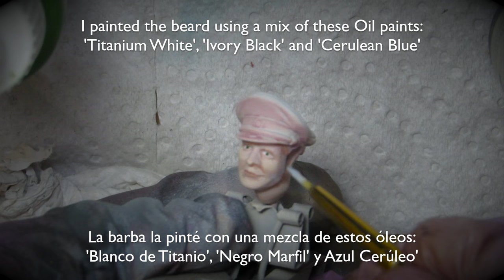[3] KONRAD 1/20 - Maschinen Krieger (SF3D) - PILOT - PILOTO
Where I show how I painted the Cockpit and the Pilot

Donde muestro cómo pinté la Cabina y el Piloto

MUSIC